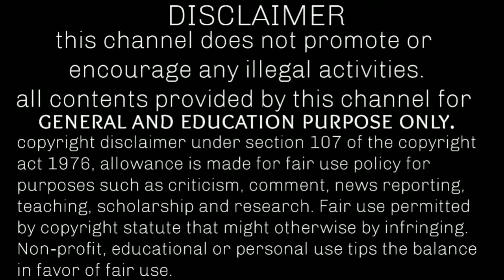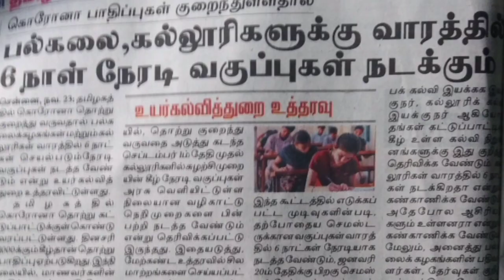anna university exam online or offline tamil latest news au latest news anna university happy news